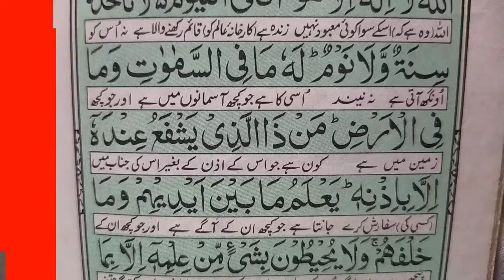Ayatal kursi full by Rashid jamal | Ayatal kursi with Urdu Translation full HD |ایت الکرسی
video is for educational purpose only, copyright disclaimer under section 107 of the copyright at 1976,allowance is made for "fair use"  for purposes such as criticism, comment, news ,reporting, teaching, scholarship, and research,fair use is a use permitted by copyright statute that statute that might otherwise be in infringing non-profit educational or personal use tips the balance in favour of fair use.

Thanks regards

Rashid jamal